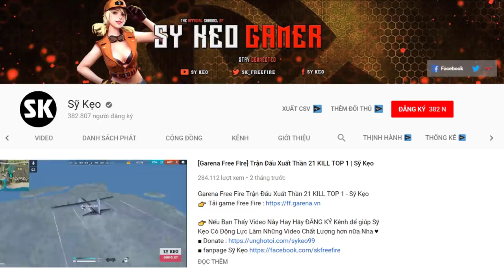[Free Fire] TEST Trang Phục Hầu Gái Dễ Thương | Sỹ Kẹo